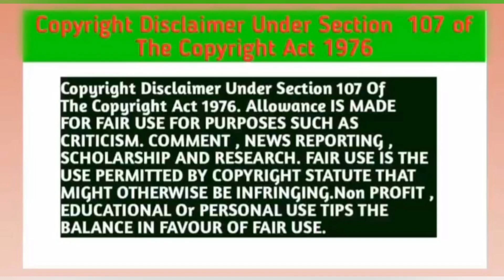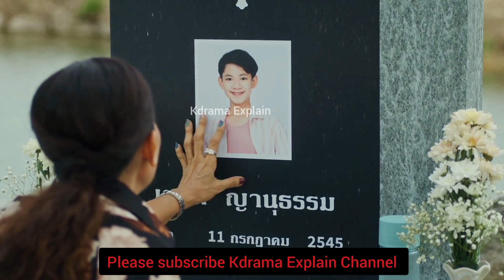Between Us (Part-36) Explain In Hindi | New Thai BL Drama Explain In Hindi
Quries -:

 Between us thai BL episode 9 Explain in Hindi
  Between us episode 9 Explain in Hindi language
 Between us episode  9 dubbed movie in Hindi
thai BL  Between us Hindi dubbed
thai BL  Between us Series explain In Hindi
thai BL Drama Explain in Hindi
chinese new bl Series in Hindi
chinese bl drama explain In Hindi
boyslove drama explain In Hindi
new Thai BL Drama Explain in Hindi
gay love drama in Hindi
Korean bl drama in Hindi
gay love drama in Hindi dubbed
bl Series explain In Hindi language
Between us episode 9 dubbed in Hindi
 Between us episode 9 eng sub
Between us episode 9 Indo sub
Between us bl  explain in Hindi
boyslove drama Between us  episode 9 full in Hindi